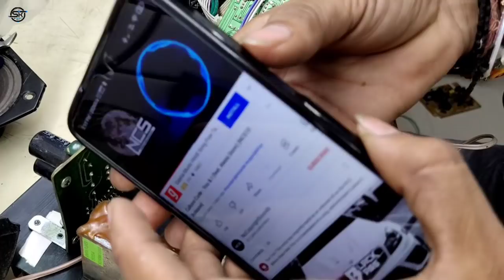F and D (F&D) A83 5.1 Home theatre Repair No Sound Problem Solution